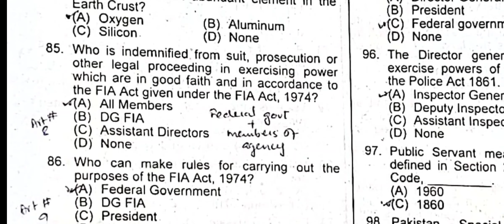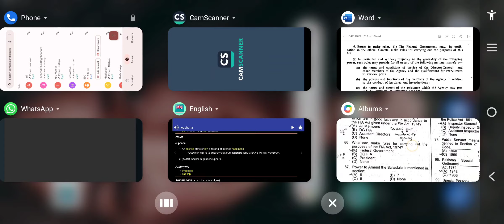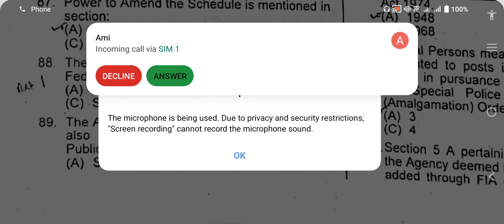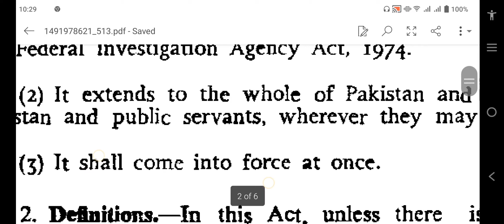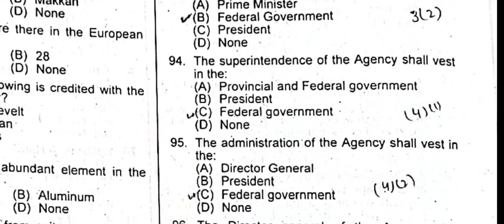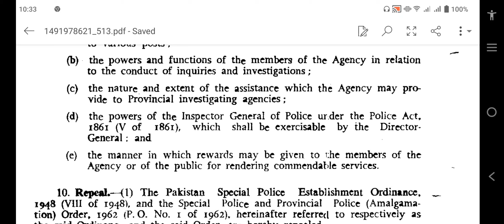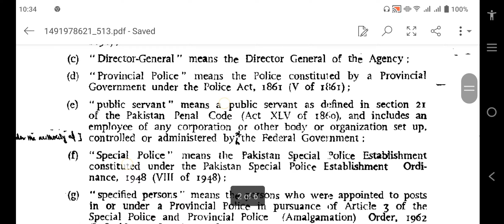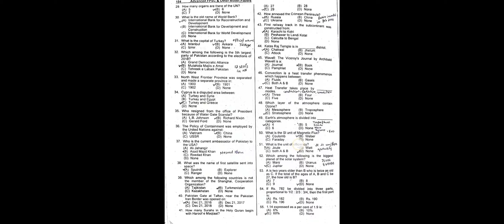FIA ACT 1974 SOLVED MCQS ||ASSISTANT DIRECTOR (INVESTIGATION) 2019 BATCH-5 PAPER